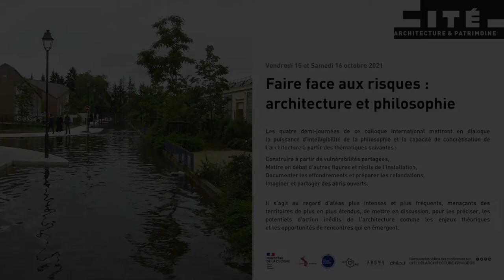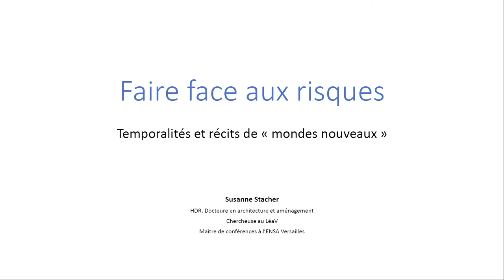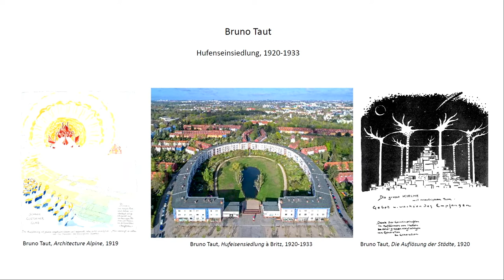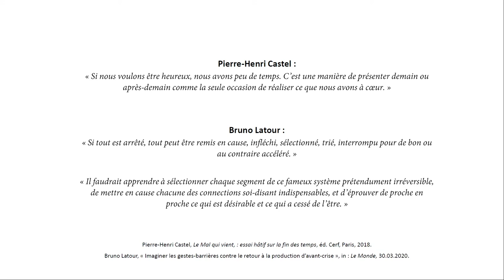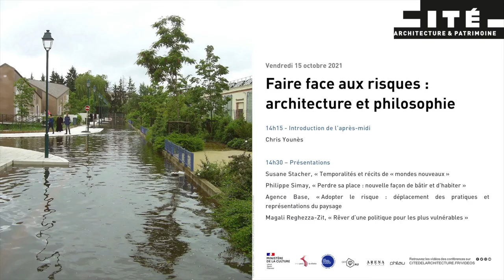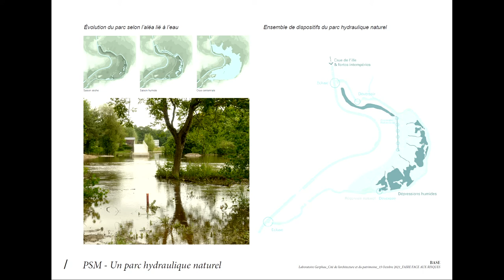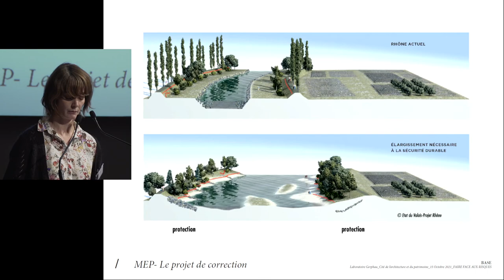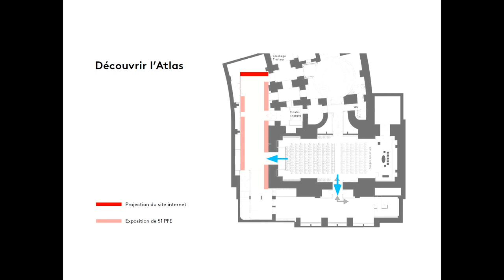Faire face aux risques, Architecture & philosophie - FR Part.3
Ce colloque a visé à prendre la mesure des dynamiques naturo-culturelles complexes et inquiétantes, qui déstructurent l’habitabilité même de la planète, dans le but de promouvoir ce qu’elles engagent, en retour, comme renouvellement des cultures d’installations architecturales et urbaines.
Comment initier un chemin vers autre chose ? Quoi apprendre de la rencontre avec ces aléas, de ce contexte à haut risque ?
Les quatre demi-journées de ce colloque international ont mis en dialogue la puissance d’intelligibilité de la philosophie et la capacité de concrétisation de l’architecture à partir des thématiques suivantes : Construire à partir de vulnérabilités partagées, Mettre en débat d’autres figures et récits de l’installation, Documenter les effondrements et préparer les refondations, Imaginer et partager des abris ouverts.
Il fut question au regard d’aléas plus intenses et plus fréquents, menaçants des territoires de plus en plus étendus, de mettre en discussion, pour les préciser, les potentiels d’action inédits de l’architecture comme les enjeux théoriques et les opportunités de rencontres qui en émergent.
Réflexion collective entre architecture et philosophie, un déplacement des imaginaires et des savoir-faire pour survivre et vivre avec les risques.